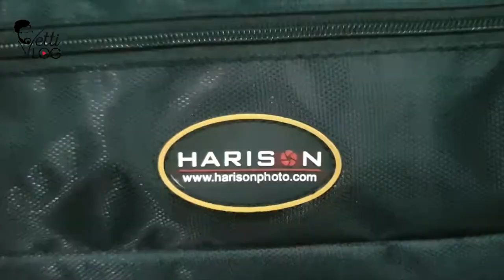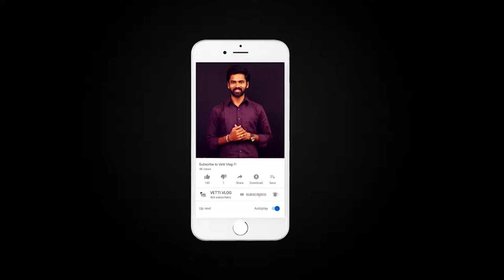HOW TO SET STUDIO LIGHT FOR VIDEO